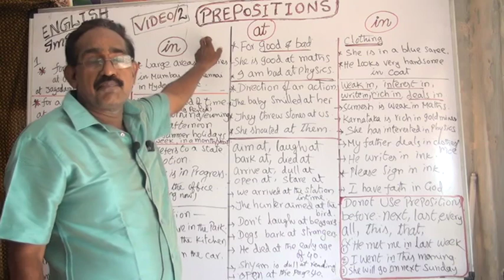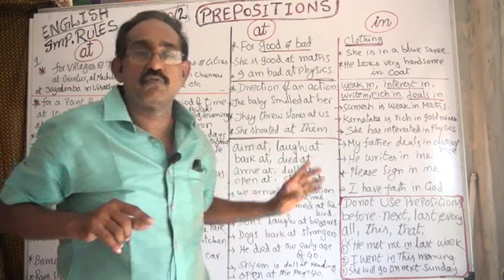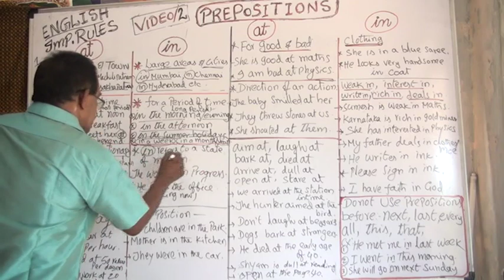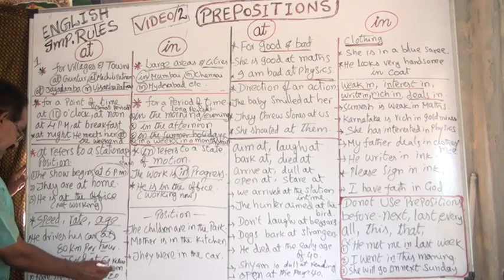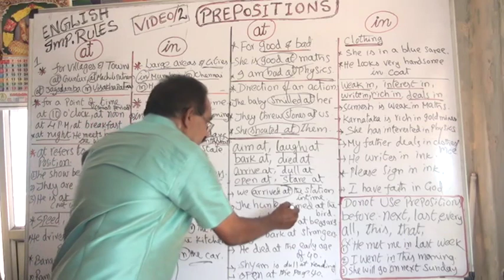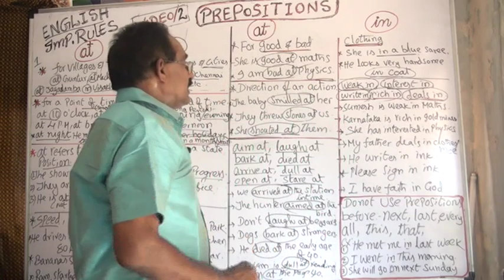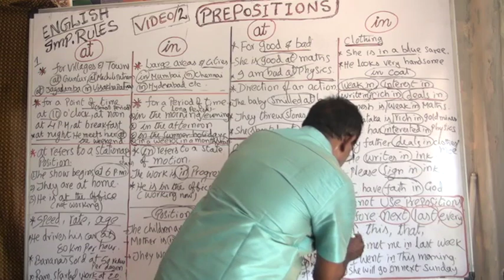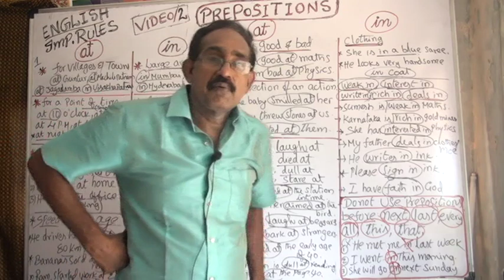PREPOSITIONS ; BASIC RULES ; USAGE OF "AT" , "IN". VIDEO 2. FOR INTER.DEGREE, & COMPETITIVE EXAMS.